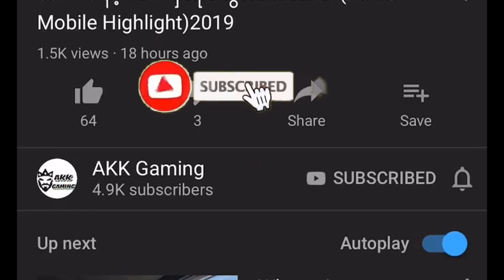[PUBG Mobile]နောက်ထပ်လာတော့မဲ့ Update မှာ ပြောင်းလဲလာမဲ့ အရာများ(PUBGmobilemyanmar)2020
PUBG Mobile နောက်ထပ်လာတော့မယ့်Version 1.0.0 မှာပြောင်းလဲလာမဲ့ အချက်တွေကို Erangel V2 ရယ်Ultra HD Graphics တွေရောပါလာတာတွေကိုပြောပြထားပါတယ္

အားလုံးပဲ မဂၤလာပါ
ကၽြန္ေတာ္ကတော့ Aung Ko Ko(AKK -Gaming)ပါ ကၽြန္ေတာ္ရဲ့ AKK-Gaming YouTube channel ကတော့ Mobile Game နဲ့ ပတ်သတ်တာတွေကို Video လုပ်ပြီးတင်နေတဲ့ Channel ပါ အခုလောလောဆယ်ဆယ်တော့
PUBG Mobile Game တစ်ခုထဲကိုပဲလုပ်ဖြစ်နေတာပါနောက်ပိုင်းတစ်ခြားGame တွေလဲလုပ်ဖြစ်ဖို့ရှိပါတယ်.ကျွန်တော် Facebookမှာလဲ LiveStreaming လုပ်ပါတယ် လာအားပေးဖို့အတွက်ဖိတ်ခေါ်ပါတယ်ဗျာ အောက်မှာFacebook Link ထားထားပါတယ်နော်။

Hello,I’m from Myanmar.
AKK-Gaming  YouTube Channel is making content all about PUBG Mobile right now for future I will making another game too and if u guy enjoy my video please don’t forget to subscribe to my channel.